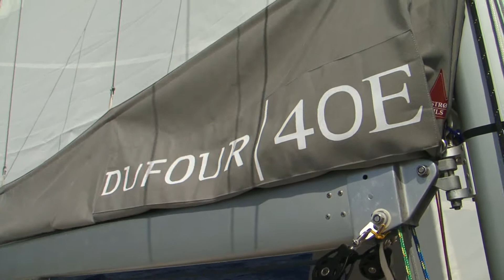9 Volvo Russian Sailing Week Команда Надежды Темес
9 Volvo Russian Sailing Week  Команда Надежды Темес